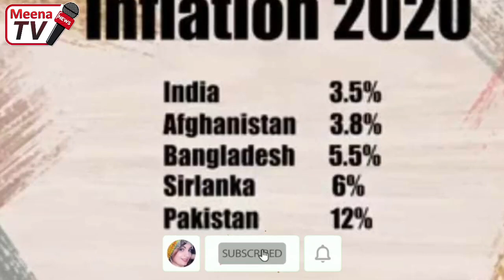سلیم ساپی د اشرف غني ستاینه او عمران خان ته سخت پیغور ورکړی